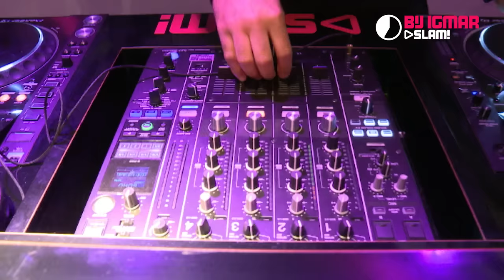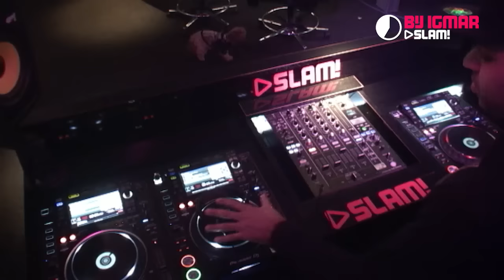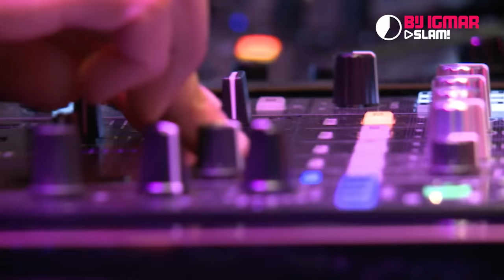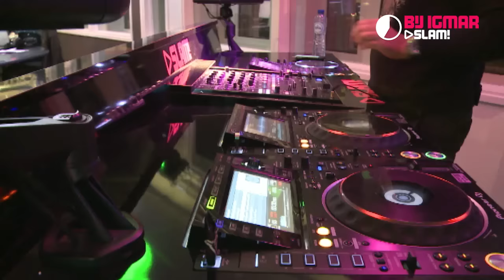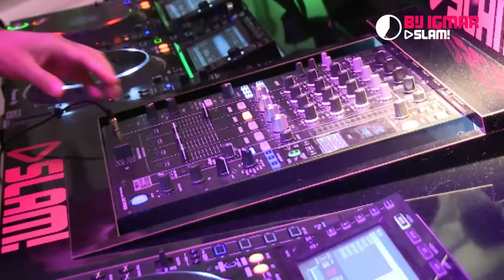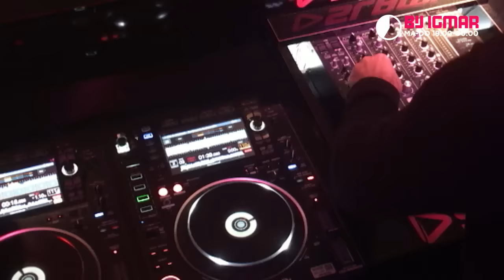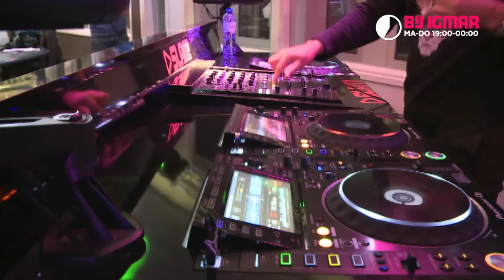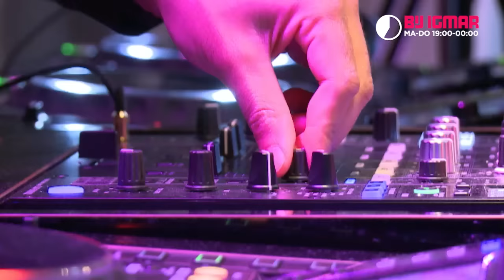Sidney Samson (DJ-set) | Bij Igmar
Samen met zijn vrouw Eva Simons heeft hij dikke hits gescoord als Bludfire en Policemen: Sidney Samson! Hij was bij ons in de studio en vertelde onder andere dat er een nieuwe plaat aankomt met Eva en draaide uiteraard een lekkere set in de SLAM! DJ booth.

Meer backstage beelden zien? Volg ons dan op Snapchat!
Username: BijIgmar

Of download de nieuwe SLAM!App, voor iOS en Android!